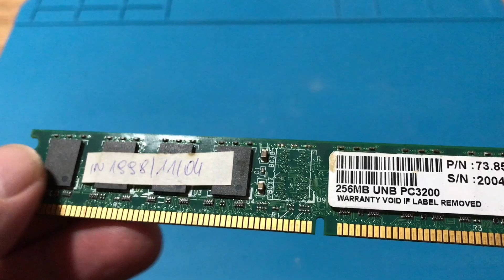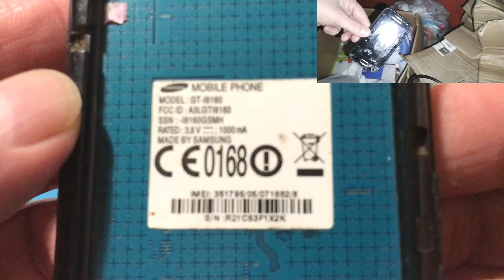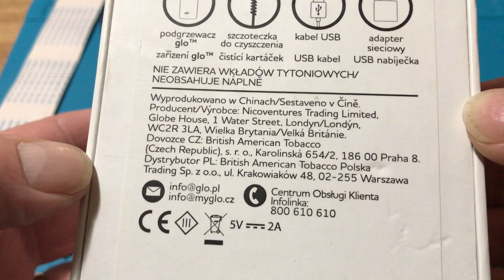Z kwatery głównej podsumowanie, przegląd zdobyczy